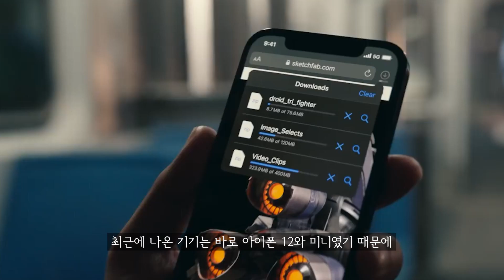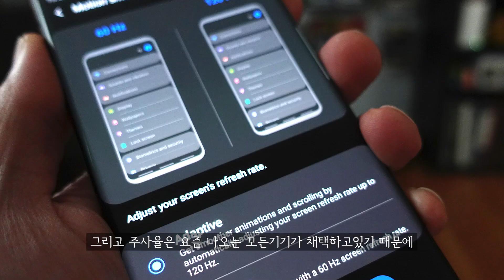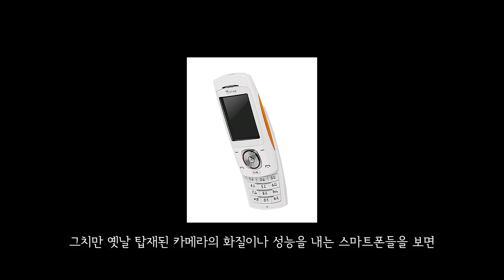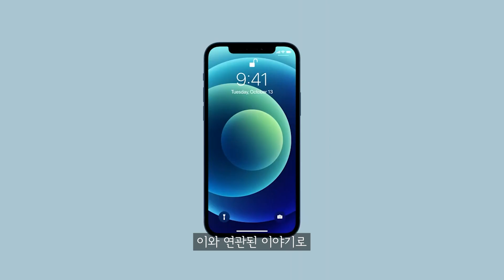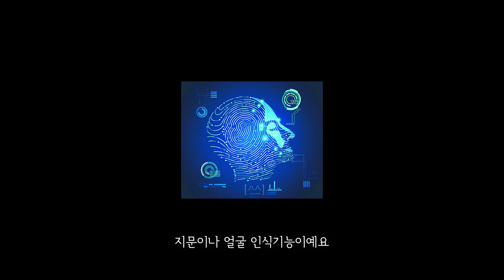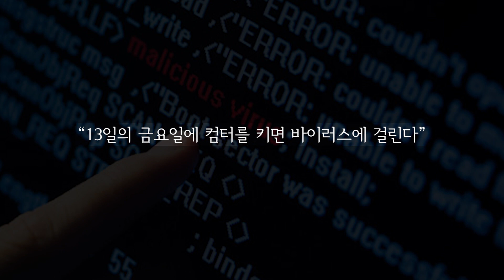[THE GEAR 영상리뷰] 아이폰13 관련소식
안녕하세요?

오늘 가져온 소식은, 매년 새로운 제품이 출시되고 있는 애플의 새로운 스마트폰 소식입니다. 아이폰12, 그리고 미니도 나온상황이라 조심스럽게 다음차기작은 아이폰 13정도라 얘기할 수 잇지 않을까 싶습니다.

작년 같은 경우는 약간 코로나로 인해 연기가 되긴 했어도, 매년 해왔듯이 신제품을 출시 했었습니다. 그리고 올해도 역시 그렇게 진행될 애플의 행보가 예측되고 있습니다. 현재 가을 초쯤이라는 구체적인 루머까지 나돌고 있는데, 새로운 애플 스마트폰의 제품에 대해 ‘애플 제품 예측 전문가 밍치궈씨는 이번에도 어떤 발언을 했다고 합니다.

호불호도 강하고, 매니아층이 많은 항상 논란을 일으키는 브랜드. 애플의 새로운 제품에 대해 들려오는 소식들 종합하여 전해드립니다. 영상으로 만나봅시다.